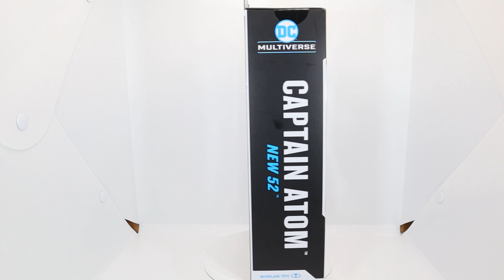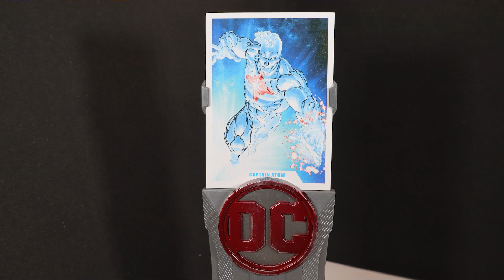CAPTAIN ATOM (NEW 52) GOLD LABEL McFarlane Toys DC Multiverse Figure Review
CAPTAIN ATOM (NEW 52) GOLD LABEL
Brand: DC Multiverse
Genre: Comics
Product Type: Action Figure
Series: In Stores Now
Series: Gold Label Series

Grounded USAF pilot NATHANIEL ADAM™ found work at the CONTINUUM, a research facility run by quantum physicist DR. MEGALA. MEGALA wanted NATE to pilot an experimental capsule designed to travel to other dimensions. When activated, the capsule imploded, destroying NATE at a subatomic level. NATE soon reappeared and discovered he had become a living nuclear reactor, with the ability to manipulate the quantum field! GENERAL WADE EILING™ insisted NATE was now a military asset-and a living weapon of mass destruction. Nate refused to cooperate and instead chose to serve the world as CAPTAIN ATOM™!

Product Features:

Incredibly detailed 7” scale figure based off the DC Multiverse
Designed with Ultra Articulation with up to 22 moving parts for full range of posing and play
Captain Atom includes two clear flame effects and base
Included collectible art card with character art on the front, and character biography on the back
Collect all McFarlane Toys DC Multiverse Figures

0:00- Intro
0:22- Box Shots
1:50- Accessories
2:35- Figure Pics & Video
4:50- Read the Card
5:50- Grade, Final Thoughts, & Outro